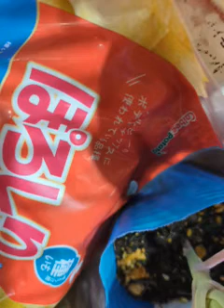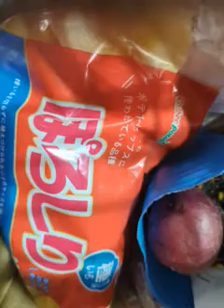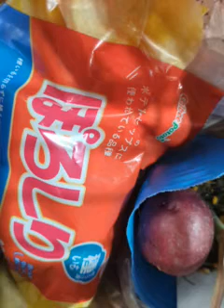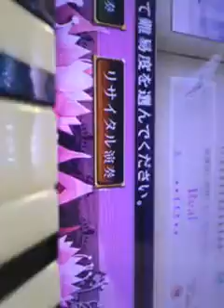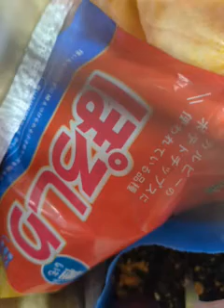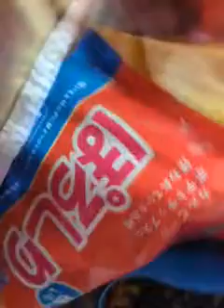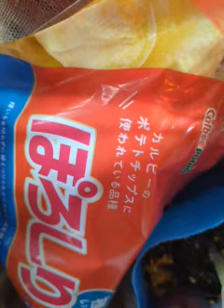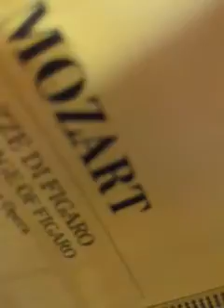0New Dera種いも♬.*ﾟ植え付け♬♡🎁1の24日